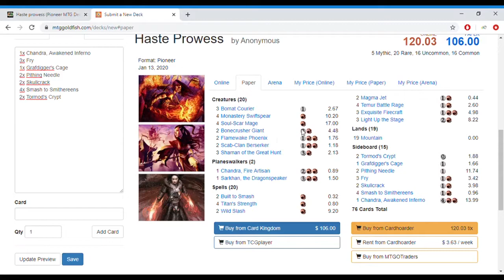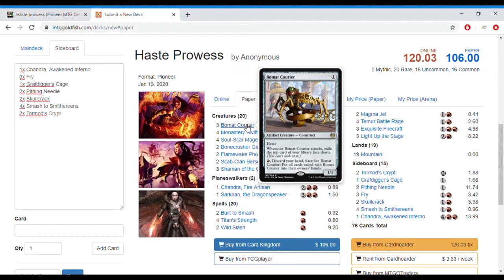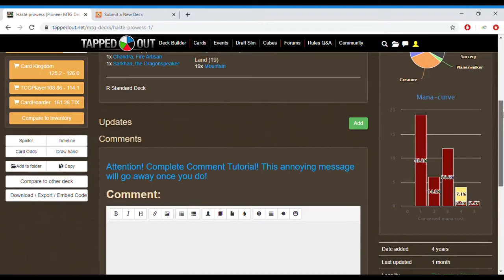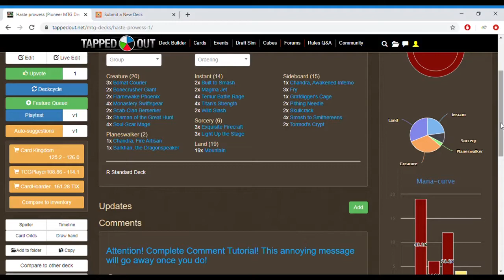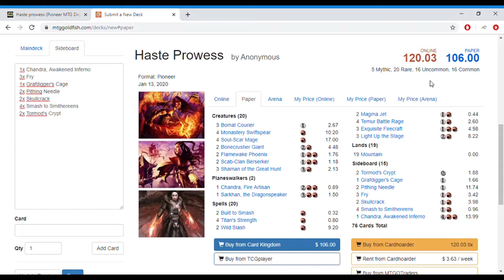Pioneer Deck Tech - Haste Prowess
A quick Synopsis of a mono red aggressive deck for Pioneer utilizing pump spells with haste creatures and prowess. For game play of this deck be sure to check out an accompanying video within the next week.

Deck created by The Gatherer